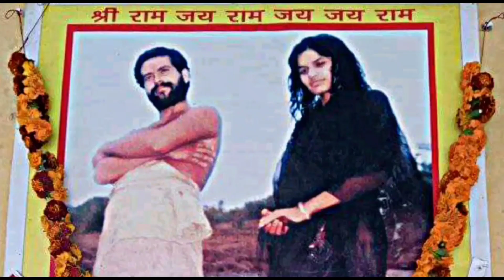Kakha Wali Kuli Changi || Jithe Hove Mere Ram Ji Da Naam || Dwarka Shastri Ke Bhajan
Jammu Most Popular Bhajans
Jammu Most Famous Bhajan
Jammu Kashmir Most Famous Bhajan

video is for educational purpose only.Copyright Disclaimer Under Section 107 of the Copyright Act 1976, allowance is made for "fair u use" for purposes such as criticism, comment,  reporting, teaching, scholarship, and research.